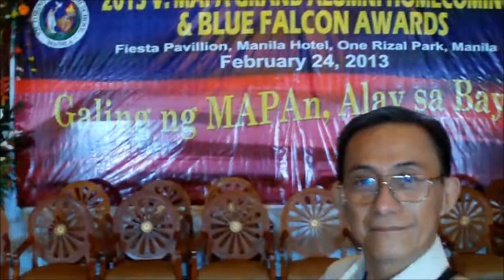FIESTA PAVILLION, MANILA HOTEL